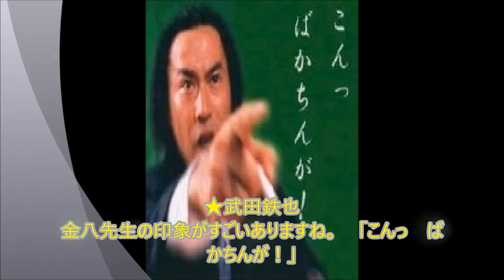芸能人 モノマネ よくされる人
・ファンキーモンキーベイビーズの涙をノンスタイルが熱唱　芸能人歌がうまい王座決定戦

・ローラのものまねが絶妙にうまい有名女子高校生！vine&twitterものまねの上手い高校生たち

ものまね 芸能人 女
芸能人　モノマネ ネタ
芸能人　モノマネ ネタ一覧
化粧 芸能人 ものまね
芸能人 モノマネ セリフ
モノマネ 歌 芸能人